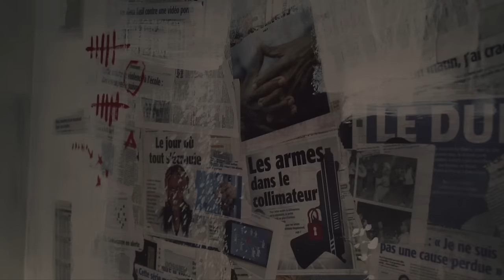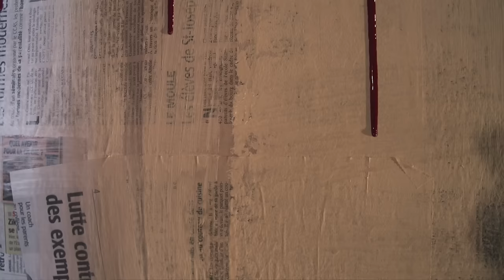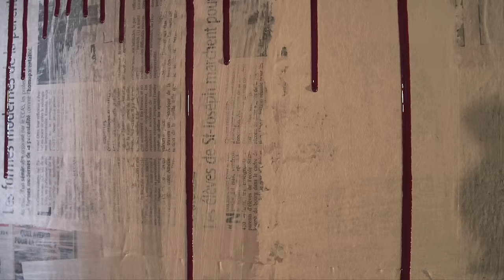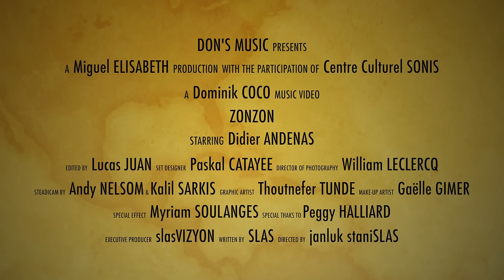Dominik Coco - ZonZon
Ce nouvel opus retrace les événements, situations, drames et aussi, les joies qui ont traversés la  vie de l'artiste, et celle de ses compatriotes en Guadeloupe ces 7 dernières années.
Cet album marque, musicalement, un « retour » au pays. L’opus précédent « Lèspri Kaskòd », évoquait une envie d’aller explorer d’autres horizons. Là, tout en gardant l’esprit « Kako Mizik », cette nouvelle création est résolument et volontairement plus populaire et accessible.
Les influences des musiques guadeloupéennes: Zouk, Gwo-Ka, St Jean, et caribéennes Reggae notamment, côtoient celles du groove Créole Pop de certaines chansons.